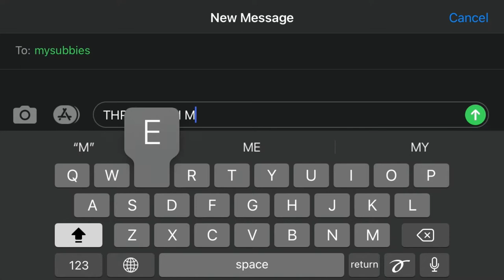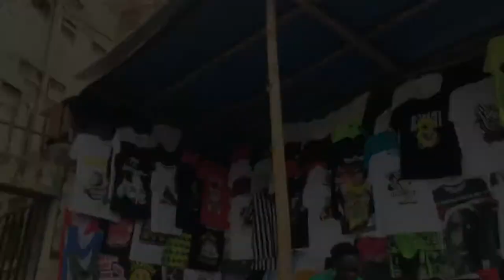THRIFTING Day Vlog{Gikomba +Kamukunji}.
Come thrifting with me for house supplies.
It was a good day,went thrifting with ze sister and it was a fruitful plus tiresome day.Wanted to give you an experience of thrifting in Gikomba ..it wasn’t easy vlogging there but regardless I was able to get a few shots..